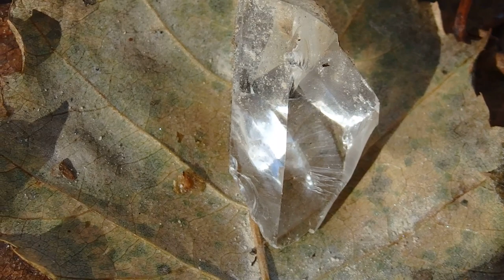Горный хрусталь \ Поездка на месторождения хрусталя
Моя поездка на месторождение горного хрусталя ! Осенний лес чудные деревья которые борются за жизнь   не взирая ни на что ! Друзы хрусталя которые валяются под ногами ! Все это вы увидите в моем видео !